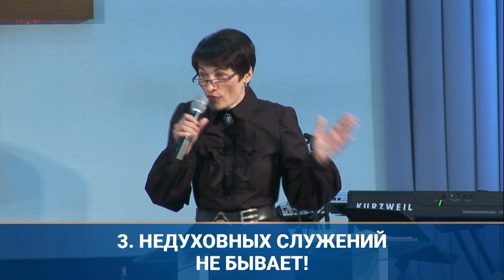Для чего я живу? | пастор Татьяна Кеба | Проповедь 30.05.2021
Прямая трансляция проповеди в Церкви «Спасение» в 10:00, 30 мая 2021, Вишневое.